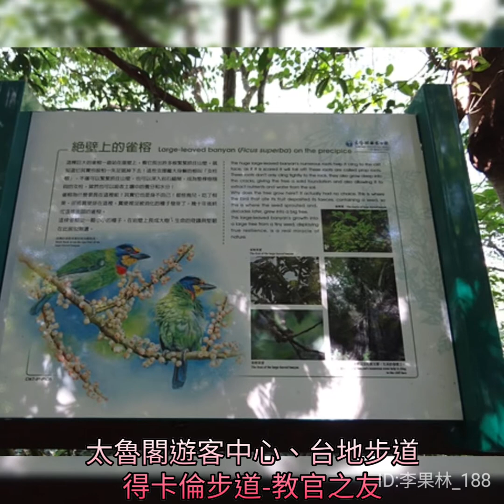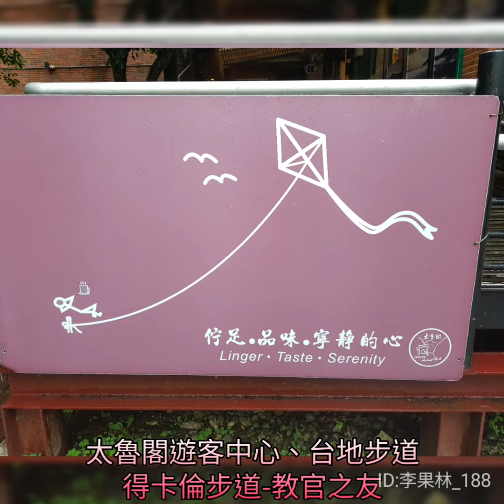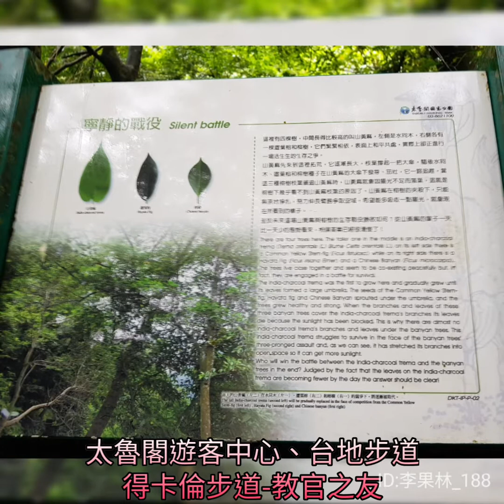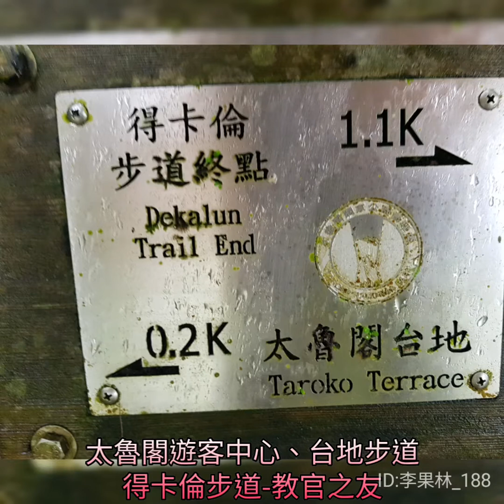太魯閣遊客中心、台地步道、得卡倫步道(相片)-教官之友